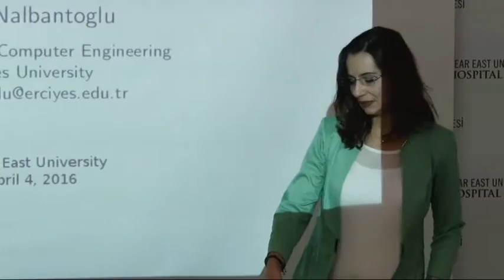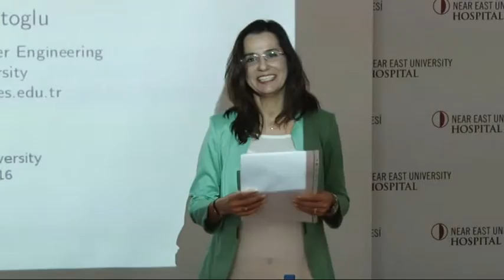BIYOENFORMATIK BUYUK BILGI CAGINA DOGRU BILGISAYARLAR ARADAKI KOPRU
YAKIN DOĞU ÜNİVERSİTESİ BIYOENFORMATIK BUYUK BILGI CAGINA DOGRU BILGISAYARLAR ARADAKI KOPRU